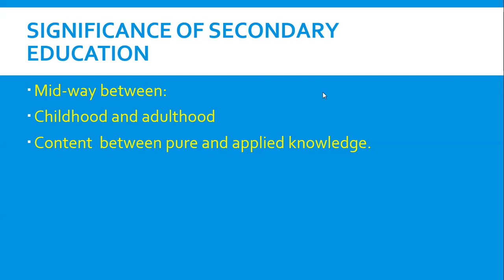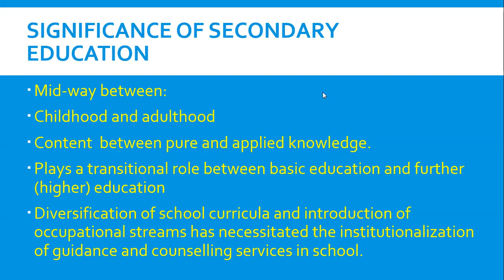Significance of Secondary Education